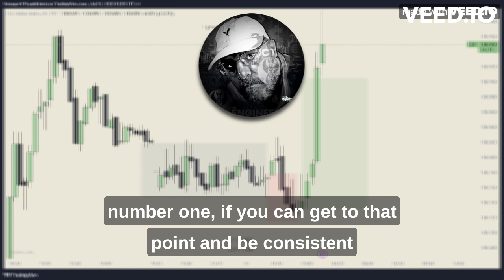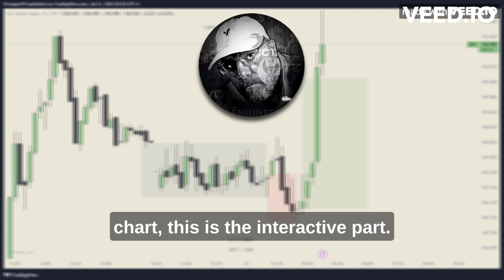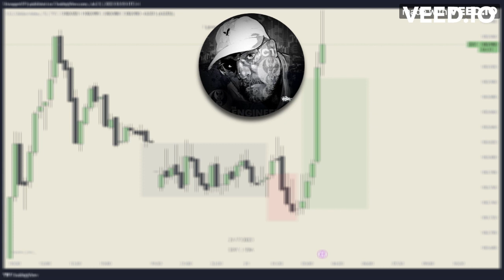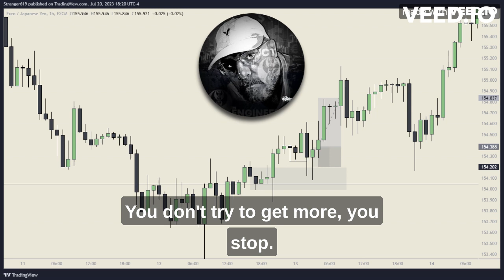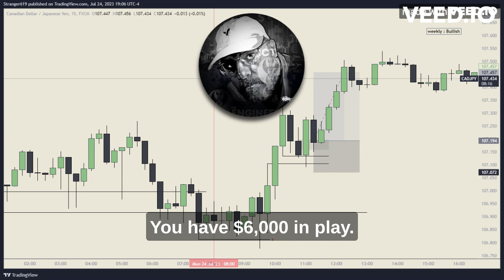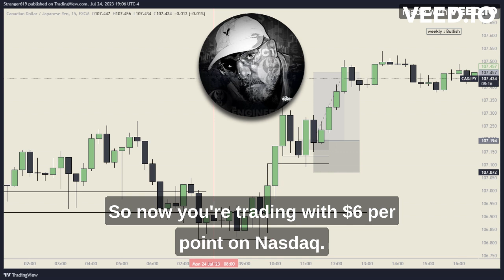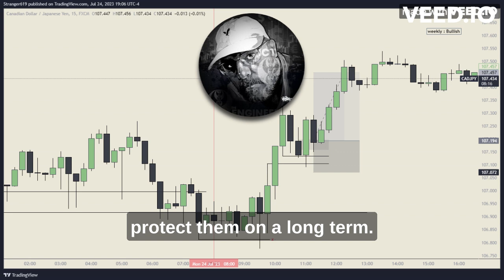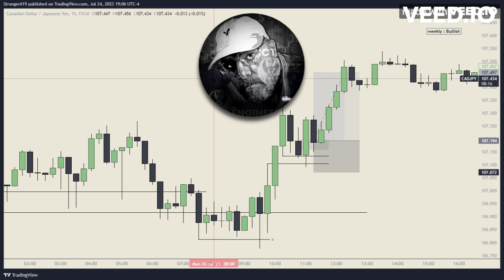ICT Just Revealed His Son Trading Model : The Silver Bullet Rules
ict revealed his son model to trade futures